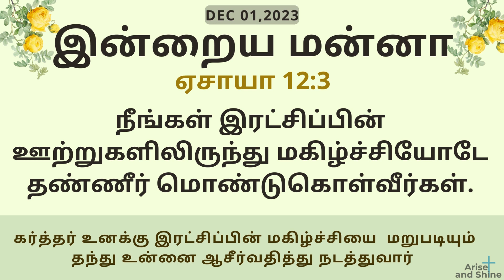Arise and Shine|Today bible verse and message in Tamil|ஏசாயா 12:3|Isaiah 12:3|Dec 1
ஏசாயா 12:3
நீங்கள் இரட்சிப்பின் ஊற்றுகளிலிருந்து மகிழ்ச்சியோடே தண்ணீர் மொண்டுகொள்வீர்கள்.
Isaiah 12:3
With Joy You Will Draw Water From The Wells Of Salvation.